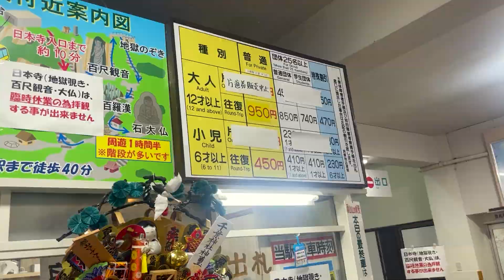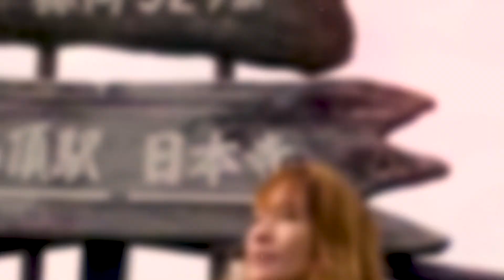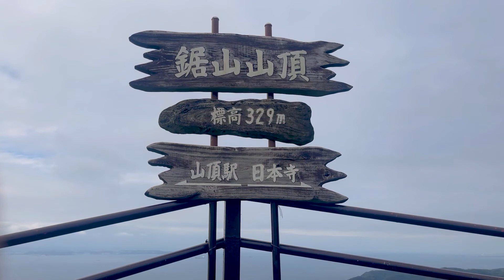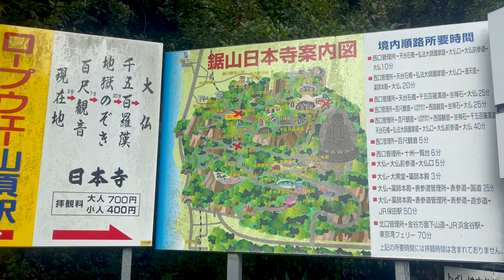Mt Nokogiri Vlog Chiba, Japan🚞🚠🏔️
Along with Mt. Kazano-zan and Mt. Kiyosumi, Mt. Nokigiri is one of Chiba's three most famous mountains. Standing 329 meters high, it features a grand lookout point and is home to a temple complex containing one of Japan's largest Buddhas.

Don't Miss
Riding the scenic ropeway to the top
Pay homage to a giant granite Buddha
Take in Tokyo Bay and Mt. Fuji from the Jigoku Nozoki observation deck